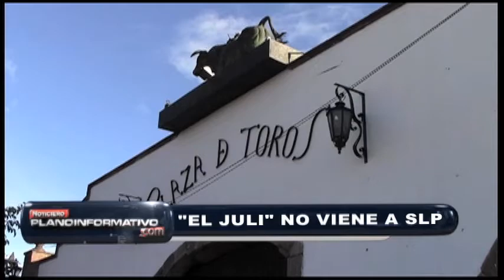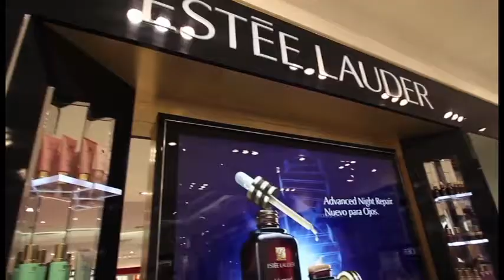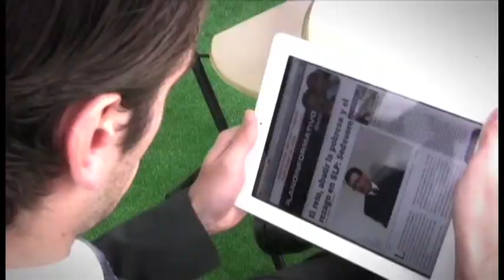Noticiero Planoinformativo.com 24 de Abril 2013 Deportes